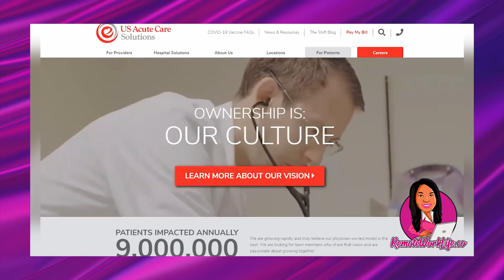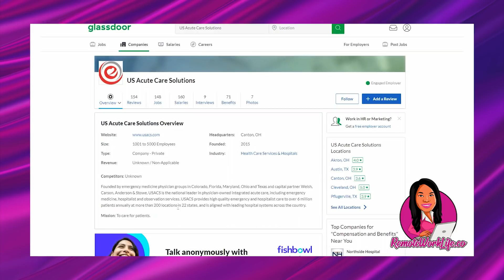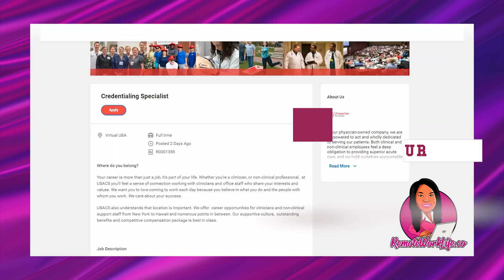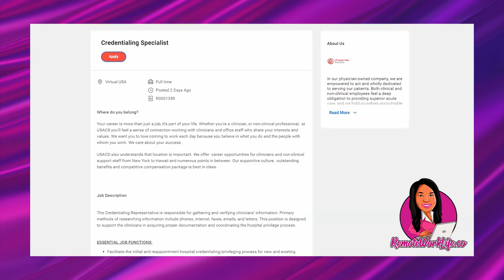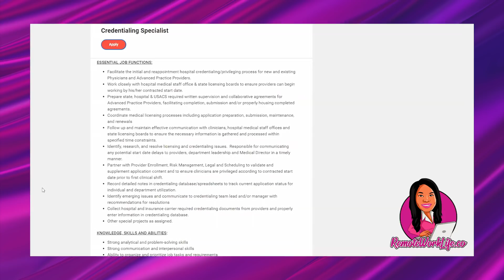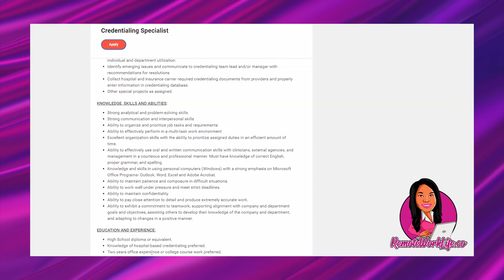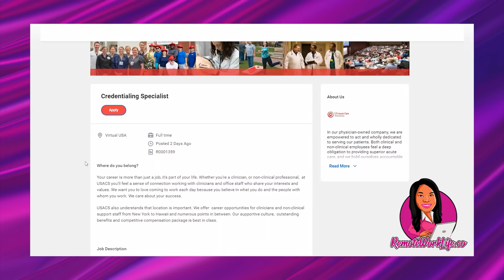🚫 *NON-PHONE!!* $20/hr Healthcare Work-From-Home Job! APPLY ASAP!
Today's HOT lead is a high-pay NON-PHONE work-from-home job from US Acute Care. In this full-time Credentialing Specialist online job, you'll be responsible for for gathering and verifying clinicians’ information. Great benefits included! Available in the  US.

🟢 Download the FREE 10 Remote Resume Tips Guide + Watch the FREE resume & cover letter workshop

○ Easy Work-From-Home Reshipping Job Or Scam? EXPOSING What Nobody Tells You About Online Job Scams! | 2022

// LINKS

// FILMING EQUIPMENT